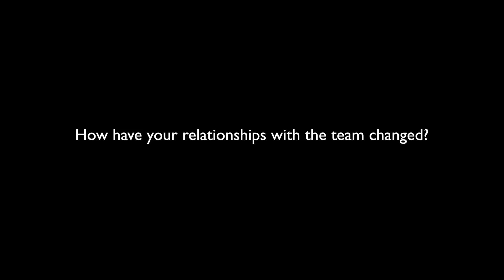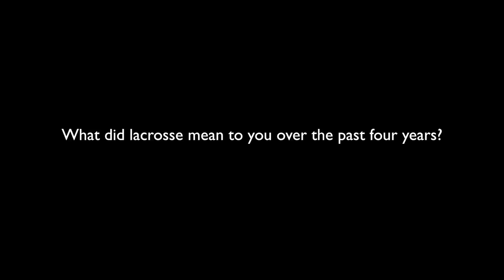From the sidelines: Jon Sax and John Uppgren